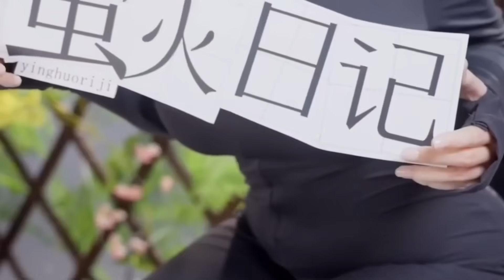Meet FUTURE AI Wife: Chinese $3,999 Female Robot Redefining Romance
Step into the future with our deep dive into ultra-realistic female robots and AI companions from China, Japan, and the US. In this video, we explore stunning humanoid robots like Ava (For You Doll), Arya (Realotics), Morang (Shenzhen Fan Real Art), and Hana Doll’s Hanoka—each crafted from medical-grade silicone for lifelike texture and advanced AI for natural conversation. See TopSino’s customizable robotic doll, Japan’s elegant Type Model, Yumi from BQ Doll, KD Doll’s hyperrealistic Mino, and the interactive Qingbao Robot by Shanghai Robot Engine. Discover cutting-edge robotics technology, fully articulated skeletons, emotion-aware software, and customizable features that blur the line between machine and companion. Priced from $1,500 to $2,500+, these robotic companions promise to redefine personal connection, artistry, and entertainment. Whether you’re curious about lifelike silicone skin, joint-perfected posing, or AI-driven emotional interaction, this video has it all.

Chapters:

00:30 Intro
01:23 Ava
02:30 Arya
03:13 Morung
04:16 Hanna
04:57 Top Sino
05:45 Type Model Robot
06:25 Yumi
07:47 Ching Bao